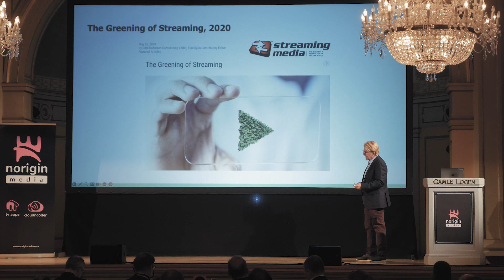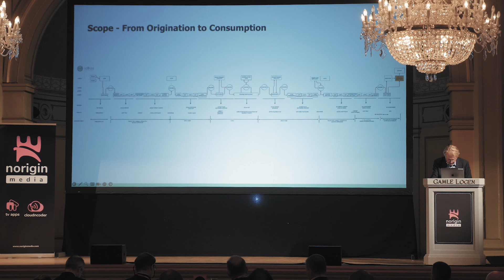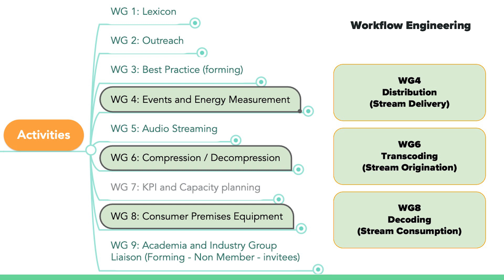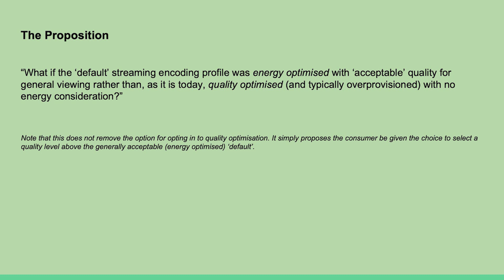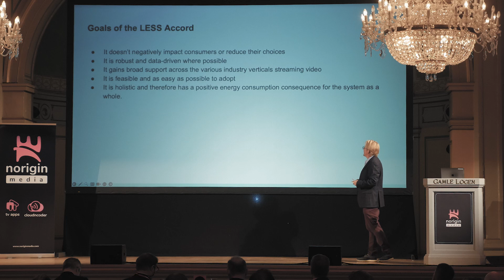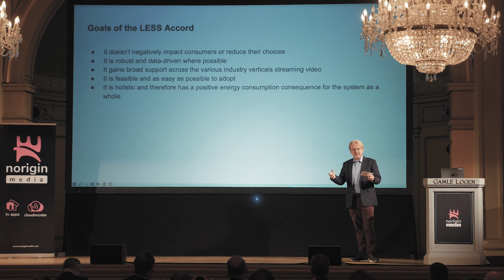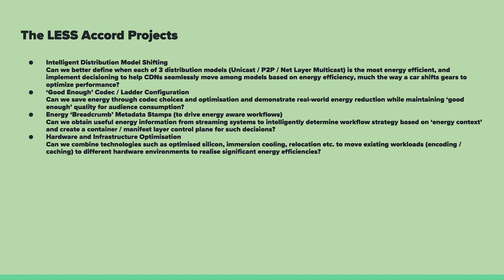Norigin Media - Speaker Eric Schumacher Rasmussen, Energy Reduction within Streaming TV.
How Norway’s public broadcaster stays relevant amongst global giants

Tanja Skjoldborg Lindboe - Head of NRK TV Product Development, NRK

To stay relevant in a global competition where streaming giants are getting bigger, NRK is creating new experiences across online, TV, and radio to engage our audiences in everything from this fall´s greatest entertainment shows to discussions on current news topics.  With a digital-first approach, we are rethinking how our NRK TV streaming platform can evolve to a TV experience that adapts through the user’s life and helps our content stand out.